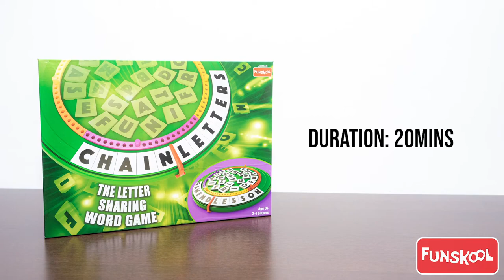How to play - Chain Letters?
Chain Letter Set is a letter-sharing word game that can be played by 2 to 4 players. Points are gained during the formation of a word against your opponent. The game offers a fun way to learn new words and it helps in improving the verbal skills of children.